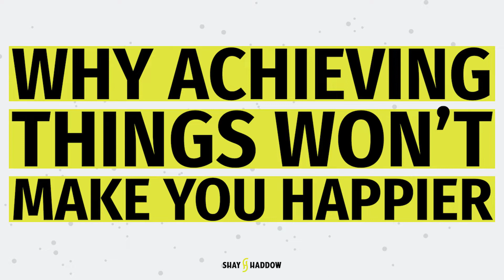137 – Why Achieving Things Won't Make You Happier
In today’s episode Coach Shay is explaining why you need to happy with yourself before achieving your goals, instead of striving to reach your goals to be happy. That chasing something external will never truly make the internal happy.